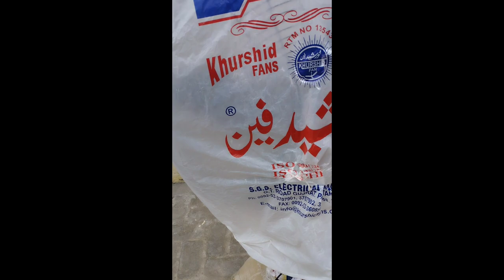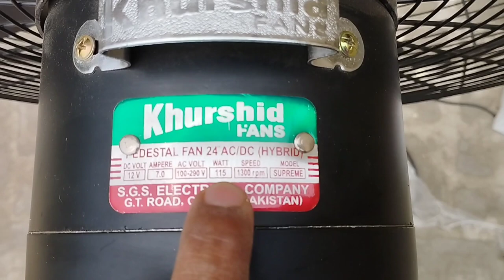Khurshid fan AC DC supreme Model. black colour padastal fan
It sounds like you're describing appliances or electronics. If you're looking for a Khurshid fan with AC/DC capability and a black pedestal fan, you might want to check with local appliance stores or online retailers that specialize in electrical appliances. They should have a variety of options to choose from.